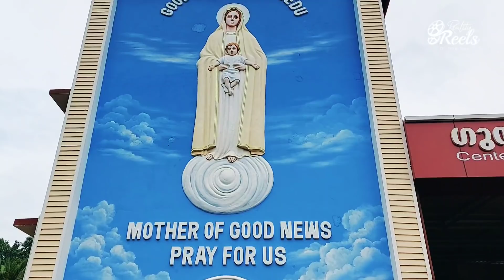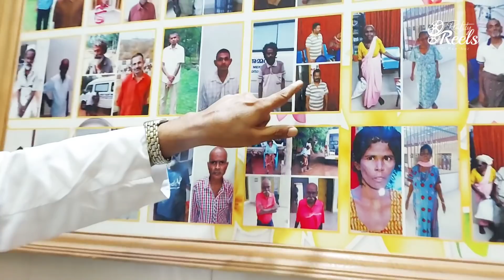അമ്മവീട്ടില്‍ ഒരു ദിവസം I A day at Ammaveed I RealityReels I Reethuz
All good hearts are welcomed in advance to help.
Some people around us, need a helping hand and if you can lend yours there is no big blessing than that.
To all those who left their parents somewhere, please visit them once in a while.

To reach Goodnews Ammaveed :

Fr.Joseph Kandathiparambil
Goodnews Ammaveedu
8th mile, Velloor P O
Pampady
kottayam

Hey family , we are now 588k big fatty family❤ Tons and loads of love people.